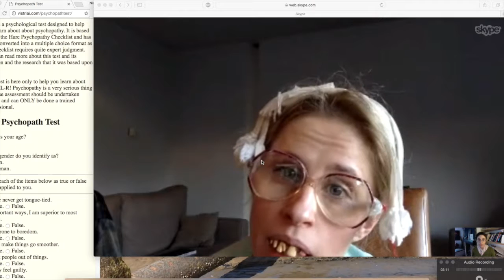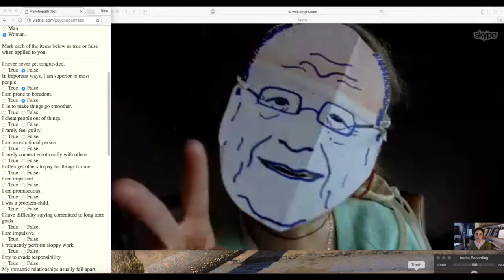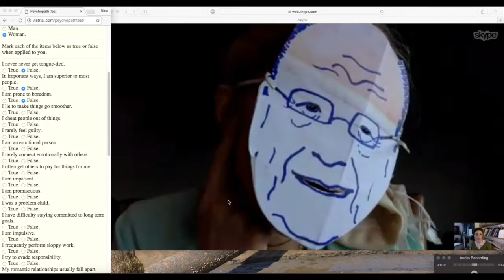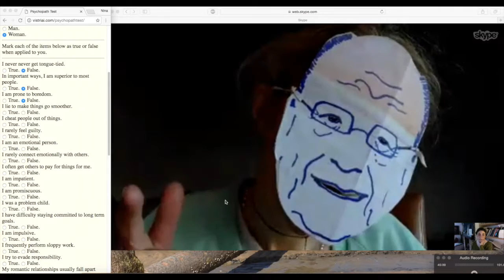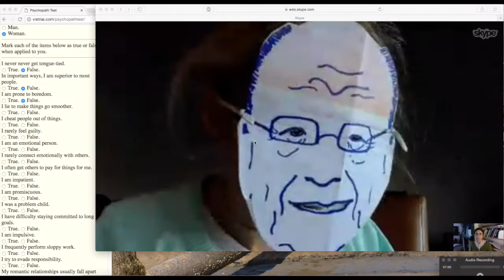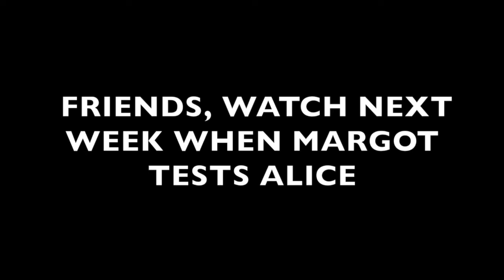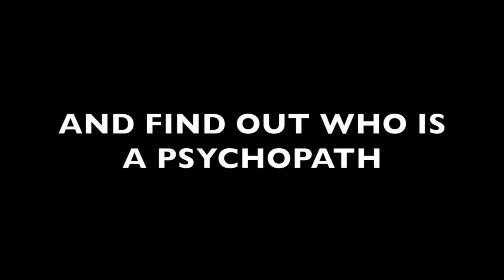Week 11: Alice & Margot take the Psychopath test. PART ONE: Margot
After last weeks dramatic argument Margot says that therapy is the only way to save her friendship with Alice. Margot suspects Alice might be a psychopath so she suggests they take the psychopath test.

This week Alice, as Rupert will take Margot through this test. Watch and find out Margot's devastating revelations!

Tune in next week for PART TWO when Alice will take the test